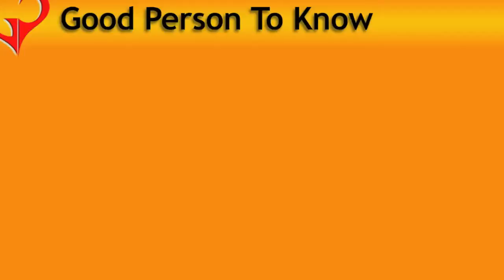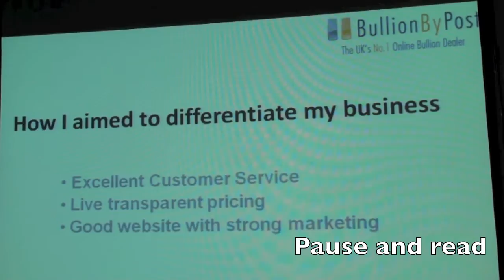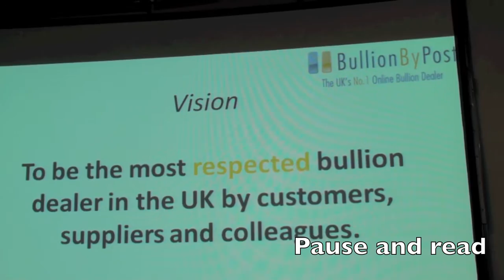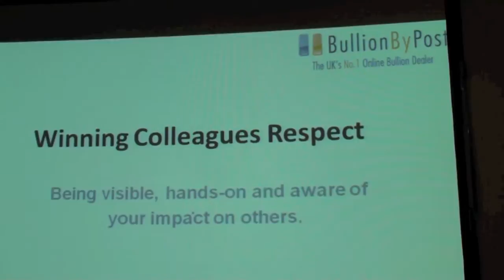How I built a £100m business in 4 years | GPTK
Rob Halliday-Stein founded BullionByPost after spotting a golden opportunity.  Investing £20k and giving himself 6 month, he played on his strengths and looked abroad for ideas.   Rob had to move quickly and soon won over the respect of his customers, suppliers and colleagues.  But how did he do it?  Watch the video!  Rob's perky smile throughout his talk suggests he's made it big time.  Apologises for the sound quality.